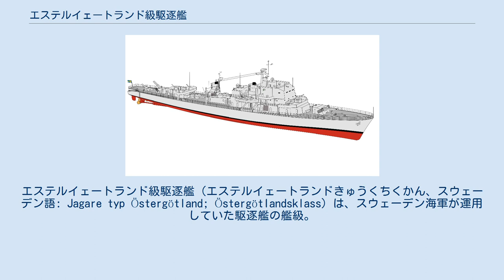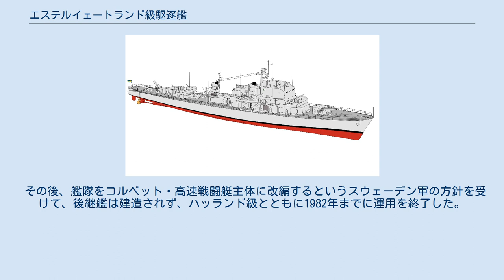エステルイェートランド級駆逐艦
エステルイェートランド級駆逐艦（エステルイェートランドきゅうくちくかん、スウェーデン語: Jagare typ Östergötland; Östergötlandsklass）は、スウェーデン海軍が運用していた駆逐艦の艦級。
 スウェーデン海軍は、まず1948年に3,500トン級駆逐艦（ハッランド級）の計画の認可を受けて建造に着手した。
続いて、1953年に、ひとまわり小型の2,500トン級駆逐艦の計画が認可された。
船型は、ハッランド級が船首楼型であったのに対し、本級では平甲板型が採用された。
 主砲はハッランド級と同じく50口径120mm連装砲2基を搭載しているが、同級では自動砲であったのに対して本級では半自動砲が採用されており、発射速度は、毎分40発から20発に低下している、また1963年より、40mm機銃3門とバーターに、イギリス製のシーキャット個艦防空ミサイルを搭載した。
このシステムは、スウェーデン軍ではRb.07と称されていた。
 その後、艦隊をコルベット・高速戦闘艇主体に改編するというスウェーデン軍の方針を受けて、後継艦は建造されず、ハッランド級とともに1982年までに運用を終了した。